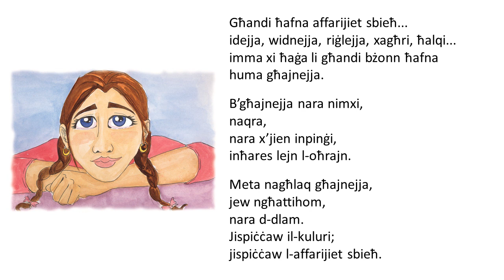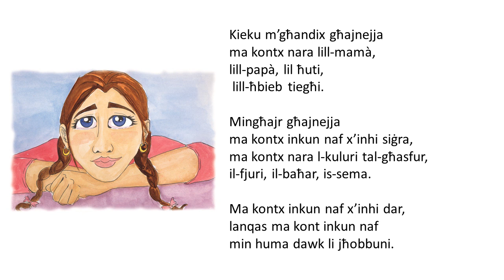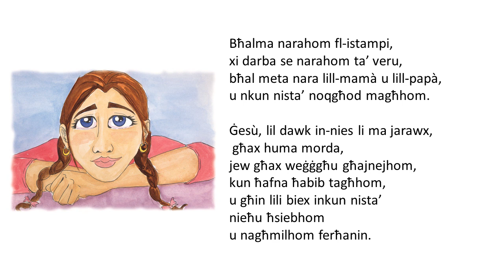27 Għajnejja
Storja u talba mill-ktieb "Qabel norqod".